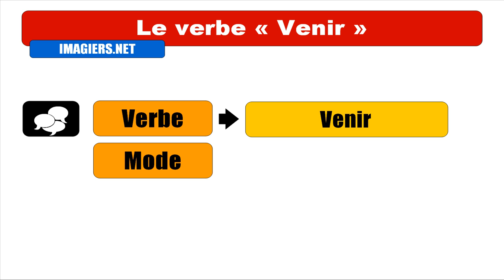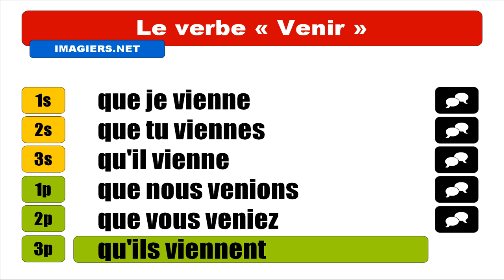Nauka francuskiego = Venir = Subjonctif Présent